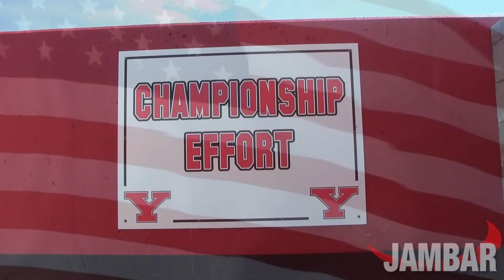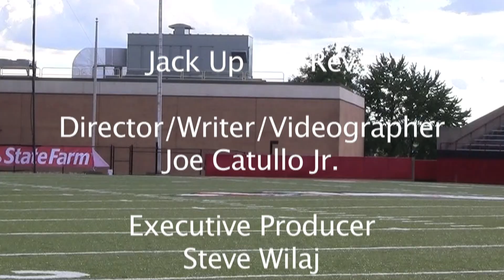Jack Up The Rev: Sept. 11, 2012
Joe Catullo Jr. and Steve Wilaj recap the Youngstown State University football team's 59-0 victory over Valpo on Saturday along with volleyball and soccer recaps. This edition of Jack Up The Rev also features a new introduction and former Cleveland Indians manager Mike Hargrove.